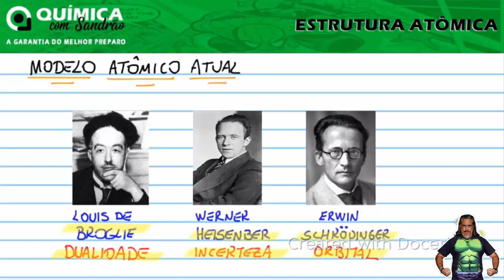Estrutura Atômica - Parte 20 - Modelo Atômico Atual (Louis De Broglie: princípio da dualidade)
Vídeo aula de Estrutura Atômica - Modelo Atômico Atual (Louis De Broglie) para ENEM e vestibulares. Assuntos abordados na aula:
Teoria dos modelos atômicos atuais e o princípio da dualidade do elétron